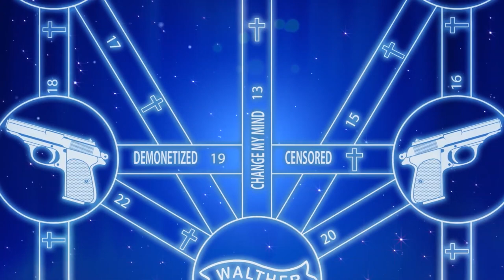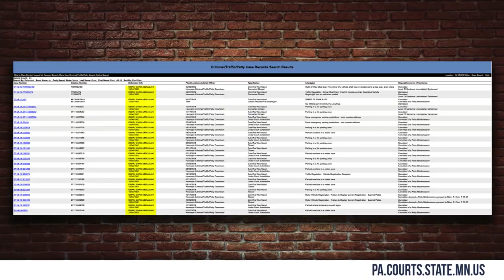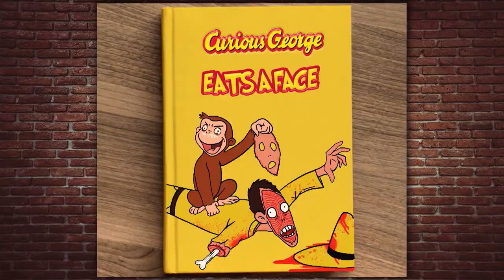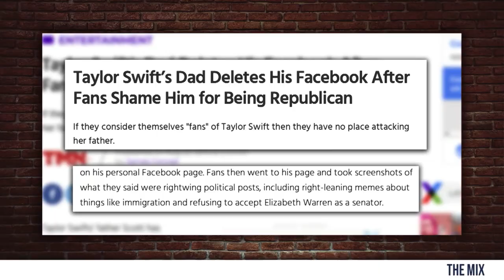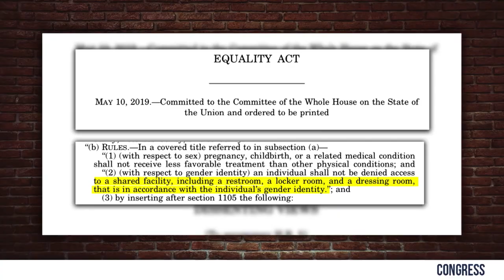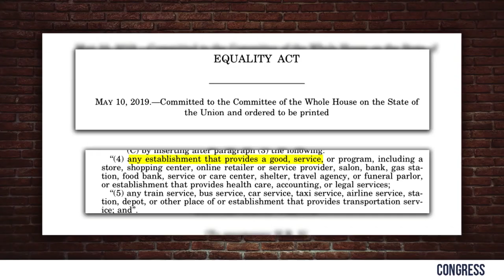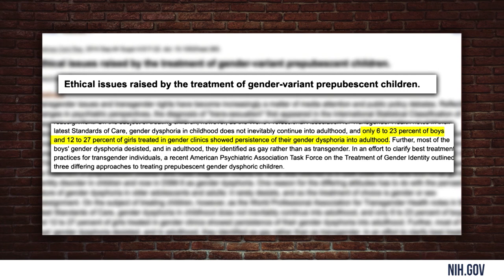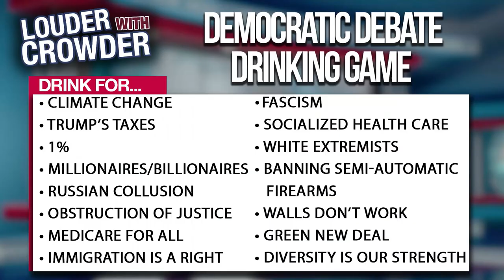#537 EQUALITY ACT DEBUNKED! | Tim Pool Guests | Louder With Crowder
This show is jam-packed! Talking Bernie Sanders' China confusion, Ilhan Omar's spouse stealing, cocaine-stuffed bananas, and hitting everything wrong with POS Taylor Swift's "Equality Act."